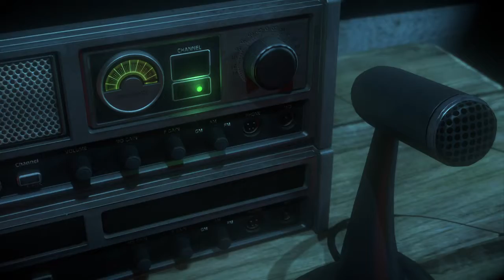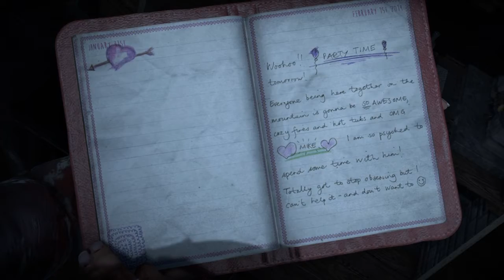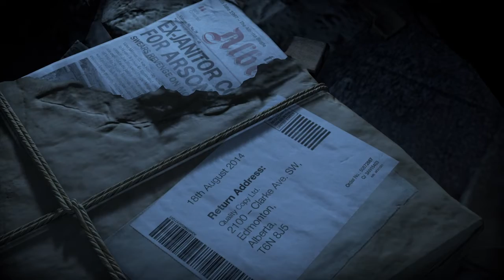Until Dawn Part Two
I hope the Bunny Gang enjoys don't forget to commet like share and subscribe and reach out to me on my social media Facebook: AmandaAngel DrMarie Caridad Twitter: Bunny55011799 Snapchat: amandakitty8 Instagram: bunnylalljee101